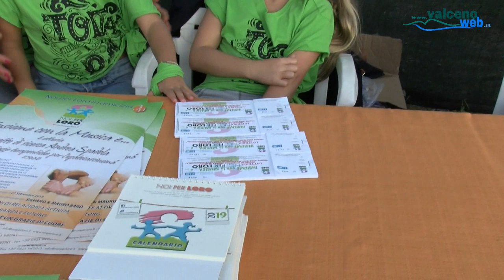SPECIALE FESTA SOTTO LE STELLE PESSOLA 9 AGOSTO 2019